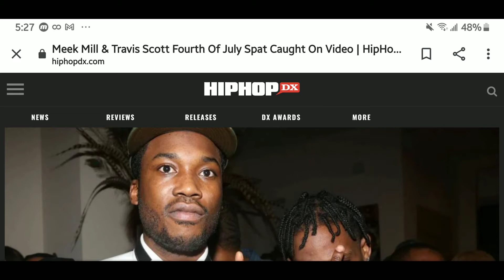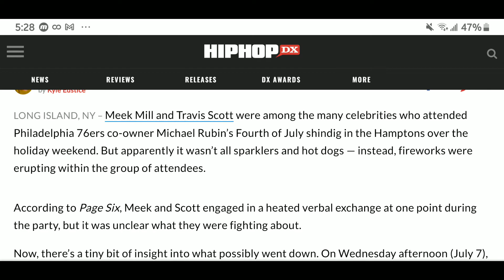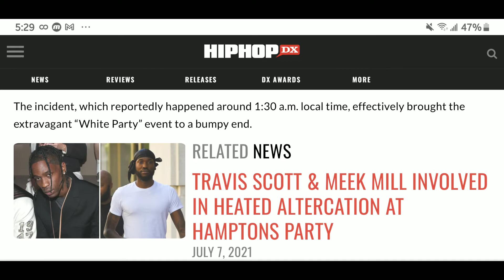VIDEO FOOTAGE OF TRAVIS SCOTT & MEEK MILL'S FOURTH OF JULY SHOUTING MATCH SURFACES.